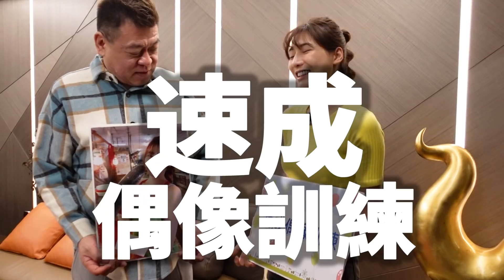全台最老時髦網紅一日行程！偶像訓練班、Podcast、綜藝大熱門竟然樣樣精通！？｜孫腫來了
訂閱在50,000的時候大家建議我不免俗的來一個一日網紅的行程，中午接受綜藝大熱門調教新人虱目魚小姐劉心語，經過我嚴格調教之下，結論還是失敗，但我是故意的，因為回棚內可以在表演一次，這是對新人最好的運作，接下來去參加流行的Podcast參加錄製，原來這項目是小成本但隨時可以收聽的專題節目，自己也上了一課，晚餐特別和聯成車行何董及他邀請的國寶級扳金師阿忠師作陪，一起吃了一頓高尚又高貴的牛肉麵，真的是精彩又快樂的一天，既有學習又有美食，原來當YouTube有這些好處，早知道前幾年我就來做，現在做也還不錯！愛你們喔！

合作夥伴：Anymind AnyCreator TW
後製團隊：杰熙瑪影像製作